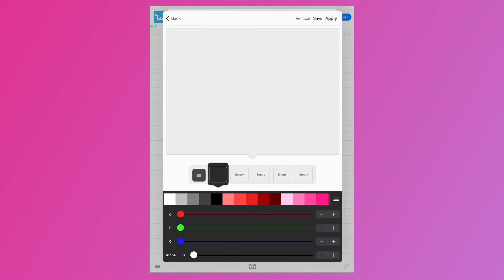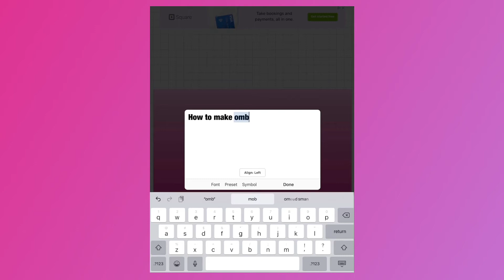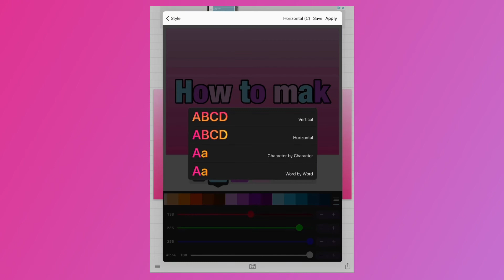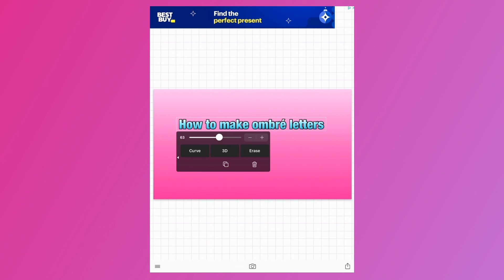*NEW* How to make Youtube thumbnails /PHONTO photo app /free and easy /ombre letters / custom size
How to make youtube thumbnails / PHONTO photo app / free and easy / ombre letters / custom size